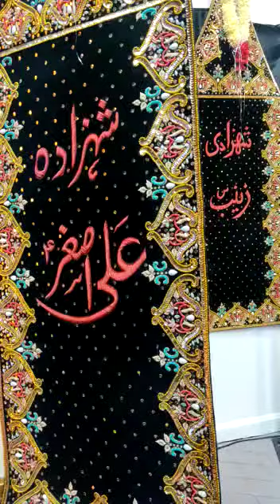Rouza E Karbala